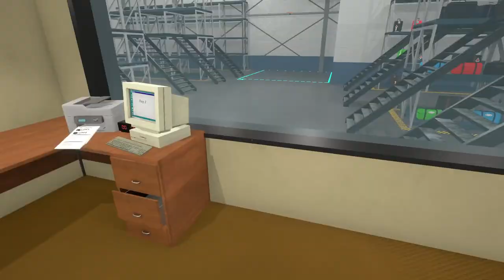I LOST MY LUGGAGE - Trailer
I Lost my Luggage is a chaotic organization game. Organize lost items and help people find them back.